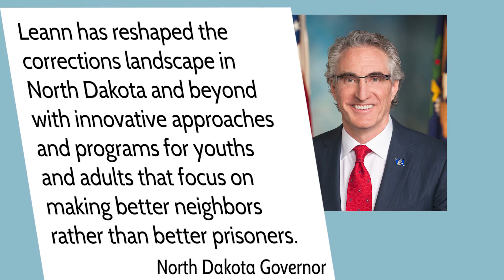Leann Bertsch-New Sr. Vice President of MTC Corrections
The former Director of the North Dakota Department of Corrections and Rehabilitation is introduced as the successor to Bernie Warner.